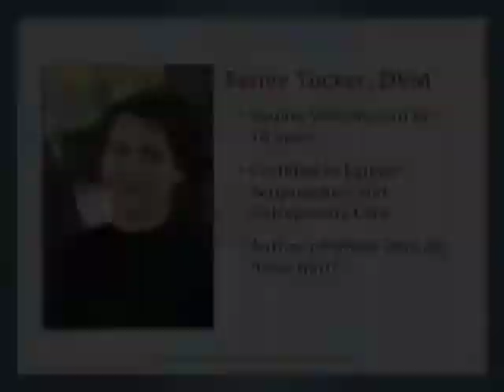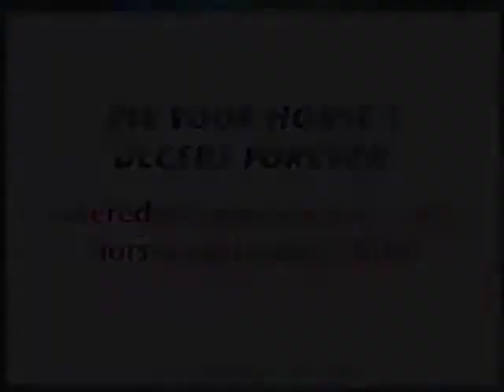Equine Vet Shares Secret: You can cure horse ulcers permanently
The truth about horse ulcer and how to resolve them permanently.
I’m Dr. Renee Tucker, a holistic equine veterinarian for over 30 years. While traditional medicine is great, many issues our horses struggle with do not have a veterinary solution.

I spent years using both traditional and alternative medicines to help horses, only to find they would continue to need help or were not helped to the extent I hoped for.

After much frustration, my previous experience and degree in bioengineering helped me analyze injuries and training problems more deeply and led me to develop the Tucker BioKinetic Technique (TBT), an energy healing technique for horses.

Now, if you would have told me I'd be doing something that looks like "energy-work", I would have said you were crazy. Completely crackers! And yet, I needed to find answers for the horses!

Now that I have, I’m sharing with you…

SHOP REVIVAL: Energy Enhanced Corrective Products for Horses